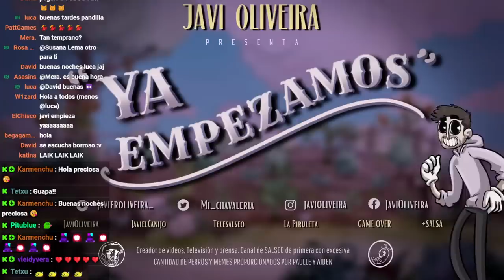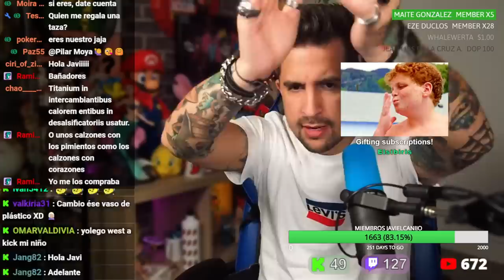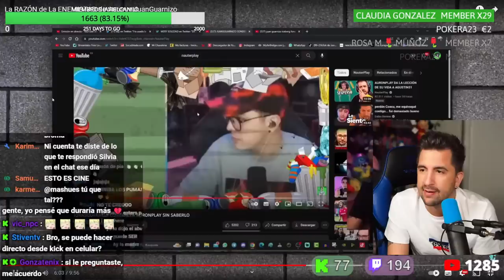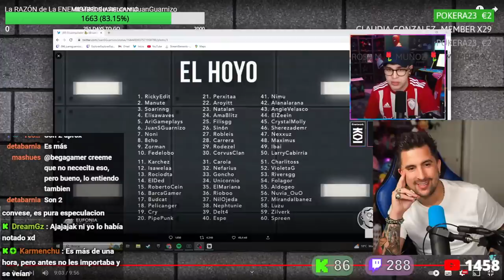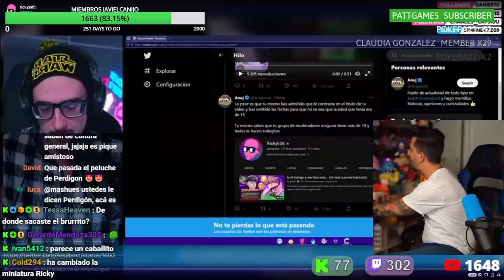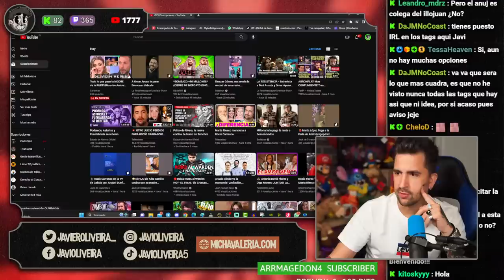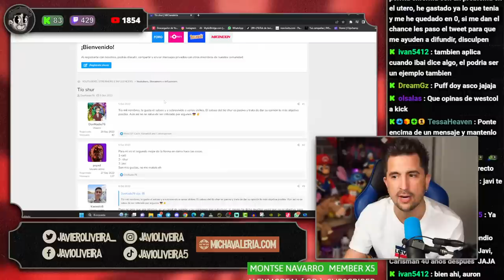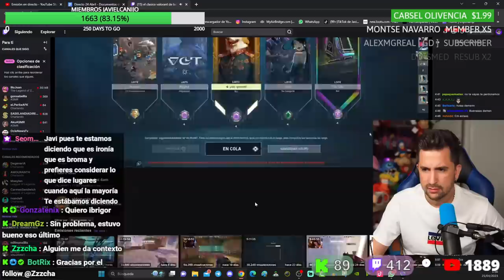IBAI DEFIENDE A JUAN GUARNIZO! ILLOJUAN RESPONDE A NINTENDO! AGUSTIN BRONCA CON UN SEGUIDOR!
🖥️ Mi SETUP.

💰 Si quieres apoyar mi contenido